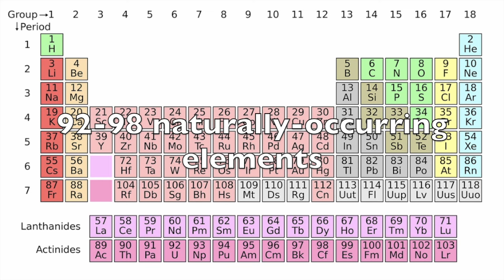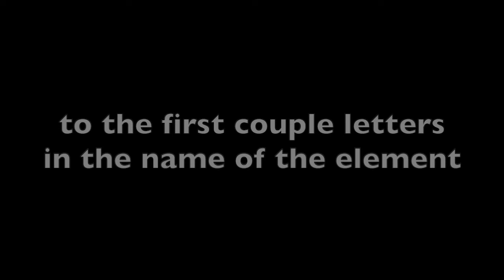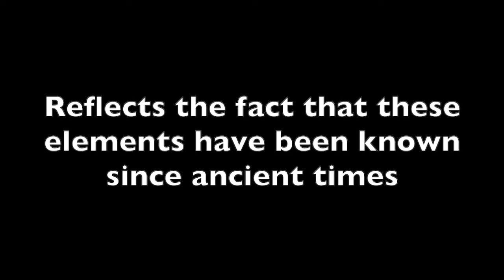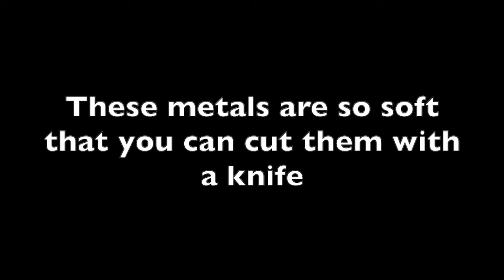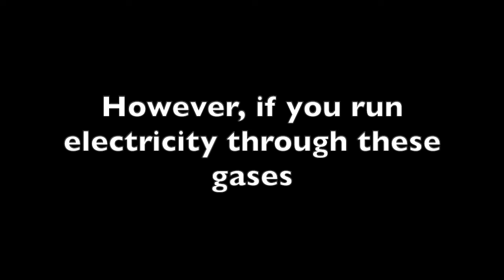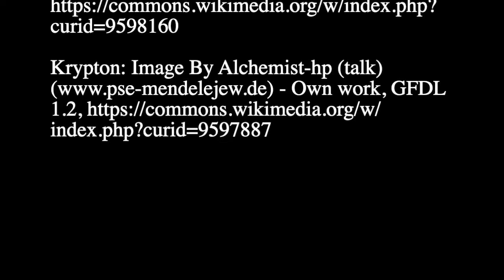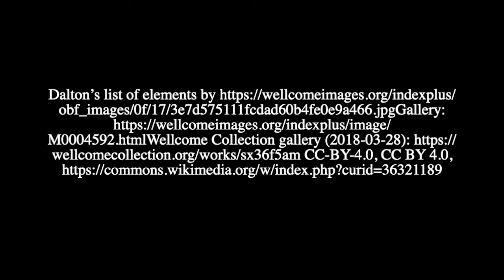Introduction to the Periodic Table 2023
This is a first look at the periodic table, mostly focused on basic organization (e.g., rows, columns, etc.)